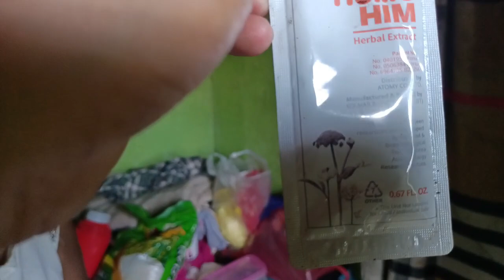NANAY CLARITA NAPAKANATA | Nelson Vlogs